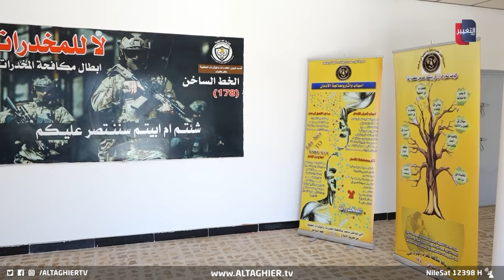مايسترو العراق يكتب تاريخاً جديداً وينتصر بالحرب ! | تقرير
في أرقام قياسية وغير مسبوقة جاءت نتيجة إنجازات أمنية ميدانية حققها وزير الداخلية عبد الأمير الشمري في عهده، انعكست خطط جمع السلاح ومعركة مواجهة انتشار "الـ.ـمـ ـخــ ـد ر ا ت" وضبط الحدود على بوادر استقرار حقيقية للعراق رغم ما تعيشه المنطقة من صراع أمني كبير.

موقع قناة التغيير الفضائية  الالكتروني